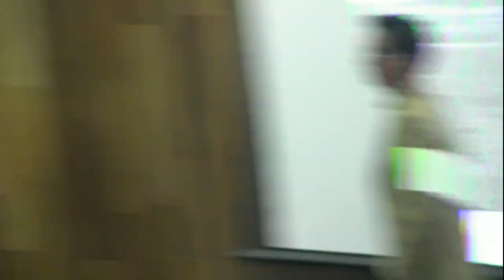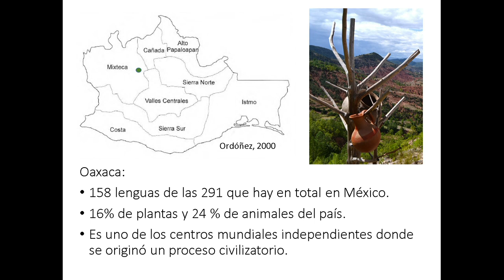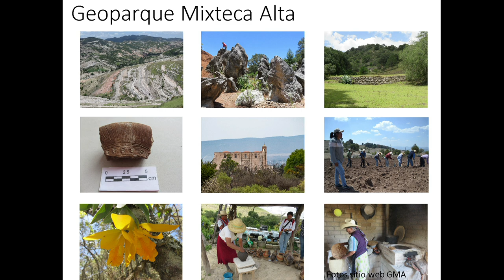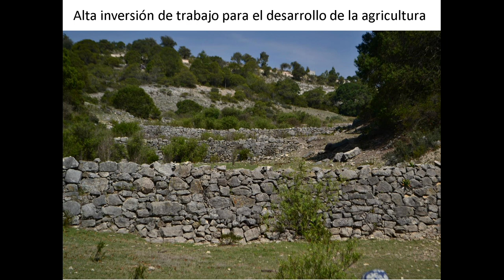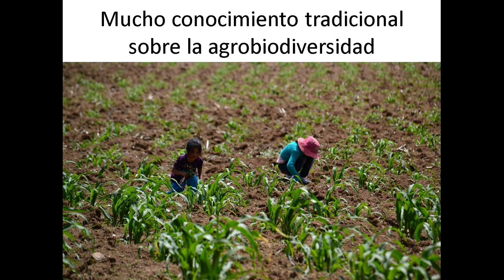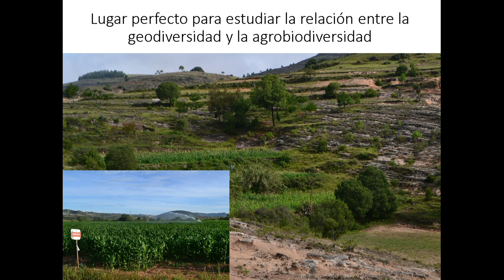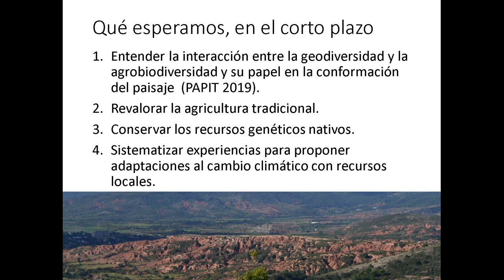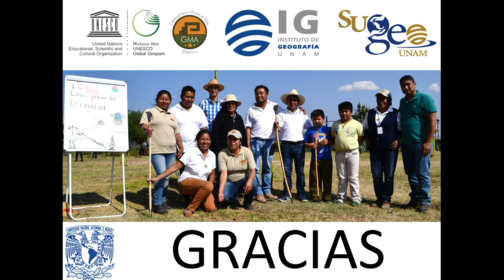Fórum - IGg UNAM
Agricultura, paisaje y agrobiodiversidad en el Geoparque Mixteca Alta

Dr. Quetzalcóatl Orozco Ramírez
Unidad Académica de Estudios Territoriales, Oaxaca